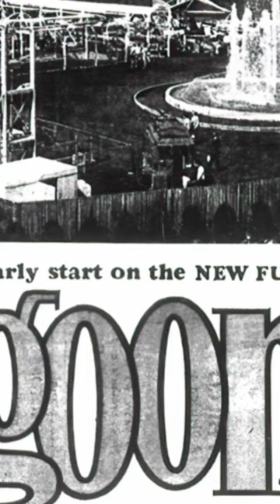Atari Origins: Nolan Bushnell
One of the founding figures of the video game industry, Nolan Bushnell had a unique set of qualifications. Here you will learn how he first came to Silicon Valley and why he was the man to take video game commercial.